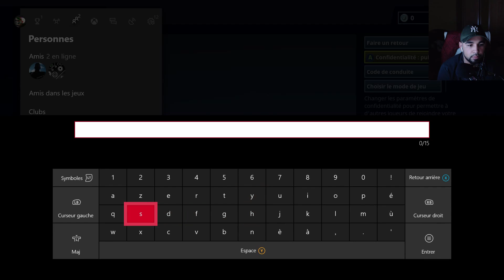MA PREMIERE SUR FORTNITE!